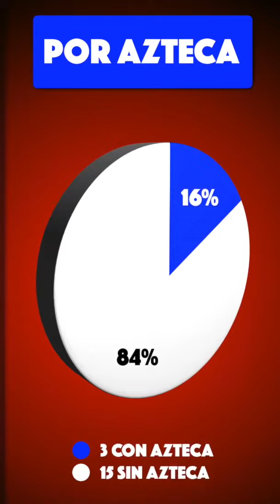DURÍSIMO GOLPE DE ACÁRRAGA A MARTINOLI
Emilio Azcárraga comenzó el Torneo de Apertura 2023 de la Liga Mx, noqueando desde el primer round a sus más odiados rivales: Christian Martinoli y Luis García, quienes en los últimos años han hecho polvo a Televisa en el raiting de las transmisiones del fútbol mexicano.

Sí, Azcárraga y su equipo de asesores dieron un golpe letal a TV Azteca y a Ricardo Salinas, al ganar en exclusiva los derechos de transmisión vía streaming de la Liga Mx, con su flamante plataforma Vix Premium, con la cual Televisa recupera todo su monopolio y donde multiplicará millonariamente sus ganancias.

Pero por sobre todas las cosas, donde Azcárraga finalmente podrá minimizar prácticamente a nada, a Christian Martinoli, Luis García, Jorge Campos y Luis Roberto Alves Zague, quienes con TV Azteca solamente podrán transmitir un número insignificante de partidos a lo largo de la temporada, mientras Televisa podrá expandir avasalladoramente todo su imperio.